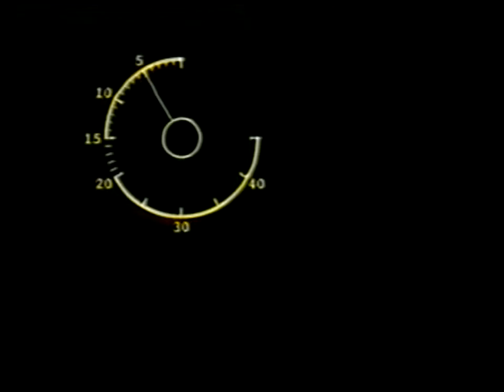Toše Proeski - Life (Eurovision Song Contest 2004, N. MACEDONIA) preview video